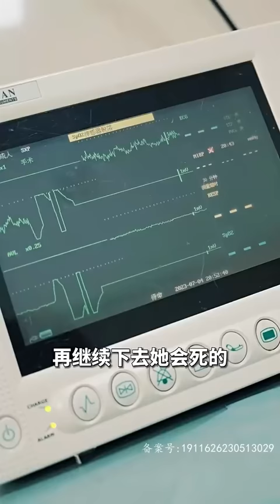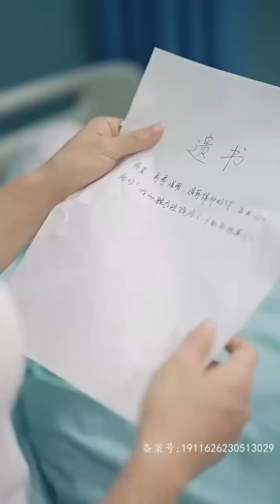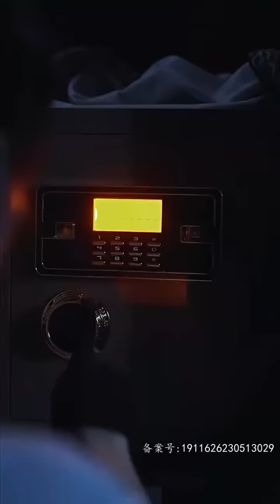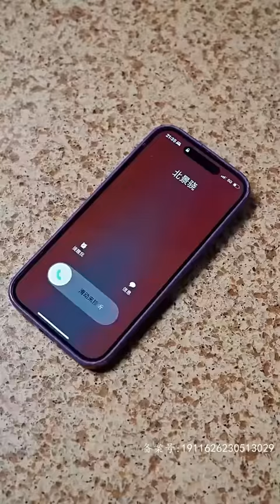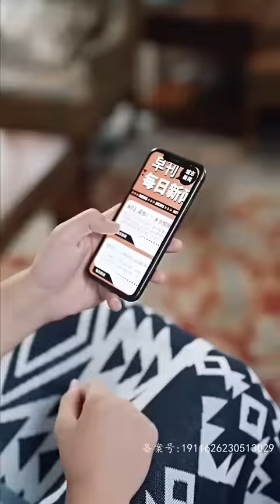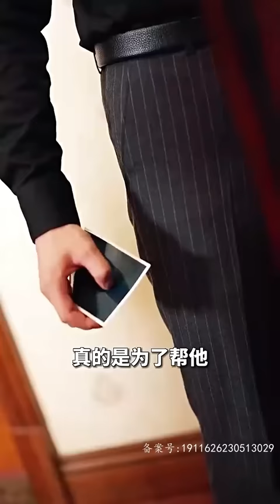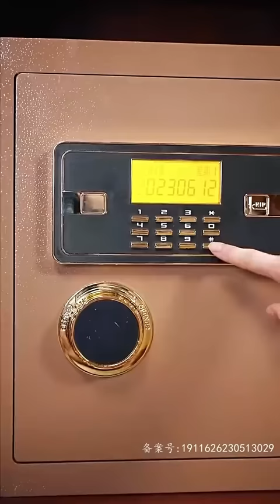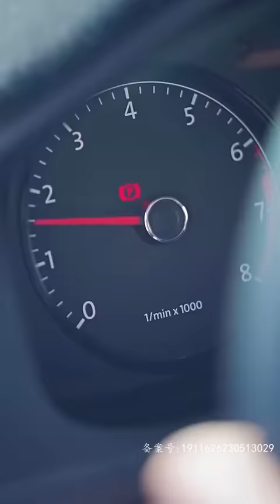[ENG SUB]【完整版】《夫人竟是隐藏大佬》特工重生归来，先婚后爱#腹黑#甜宠 | 心动短剧社💓